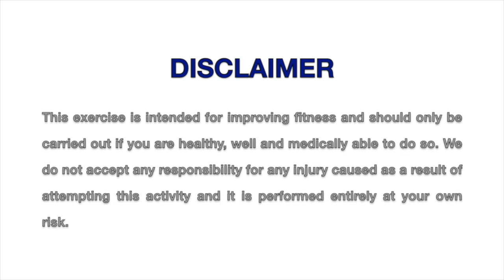Single Leg Squat Progressions | Levels 2-5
Here are some more advanced single leg - squat progressions from level 2-5 of my library that you can do anywhere to improve your movement, energy, physique & wellbeing.

-Pick 3 different options
-Do 3-5 sets of 5 (heavier) to 10 (lighter) reps on each side
-Have 180 to 60 secs rest between each